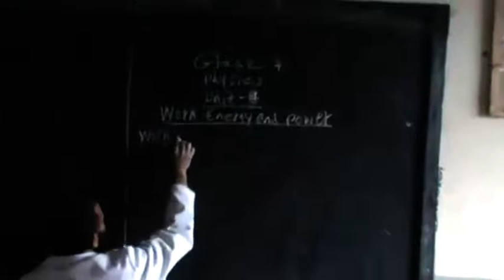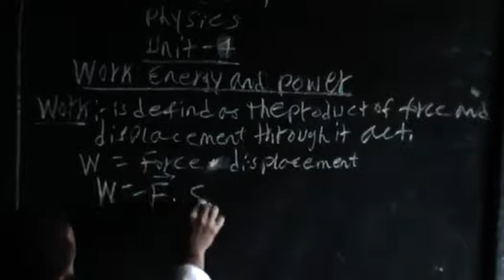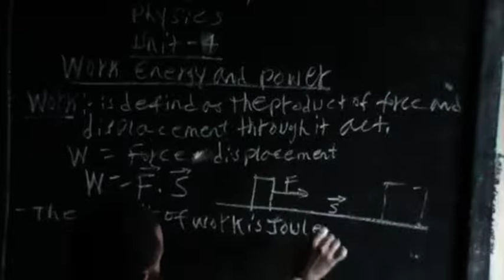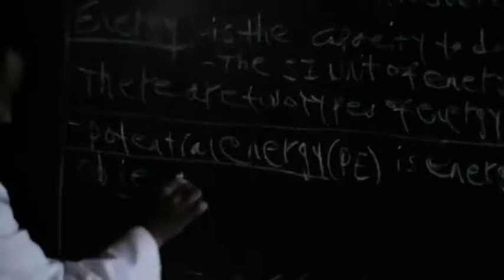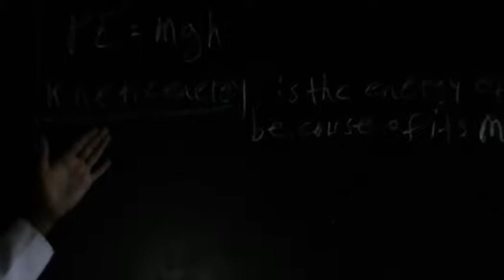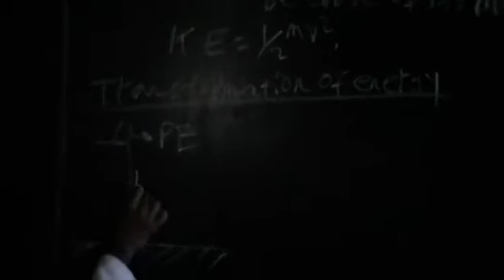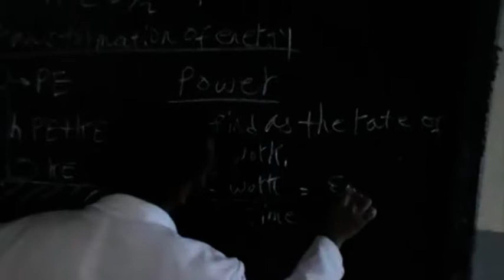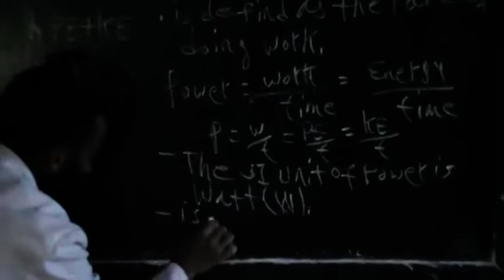GRADE 7 VID AW phisics ch 4